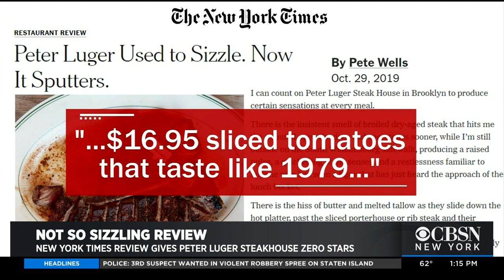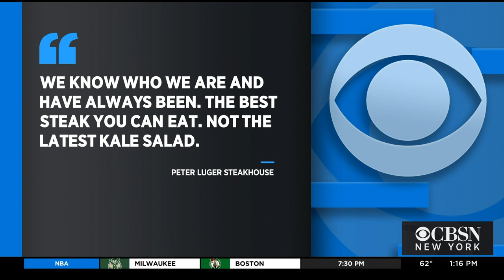Famed Peter Luger Steakhouse Responds To 0-Star New York Times Review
A New York times review is creating a stir on social media after it grilled iconic New York City steakhouse Peter Luger.